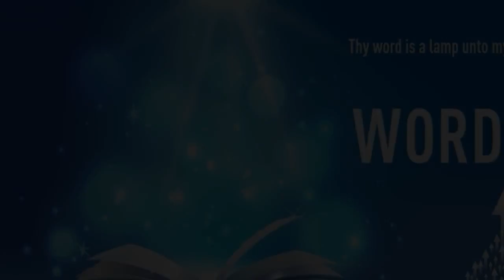"THINK ON WHAT IS GOOD" | Kannada | 16-Mar-2021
Language : Kannada
Verse : ಫಿಲಿಪ್ಪಿಯವರಿಗೆ 4:8 (Philippians 4:8)

ಕಡೇದಾಗಿ ಸಹೋದರರೇ, ಸತ್ಯವಾದವುಗಳು ಯಾವವೋ ಪ್ರಾಮಾಣಿಕವಾದವುಗಳು ಯಾವವೋ ನ್ಯಾಯವಾದವುಗಳು ಯಾವವೋ ಶುದ್ಧವಾದವುಗಳು ಯಾವವೋ ಪ್ರೀತಿಕರವಾದವುಗಳು ಯಾವವೋ ಮಾನ್ಯವಾದವುಗಳು ಯಾವವೋ ಅವುಗಳನ್ನು ಮತ್ತು ಸದ್ಗುಣವನ್ನೂ ಸ್ತುತ್ಯವಾದದ್ದನ್ನೂ ಯೊ